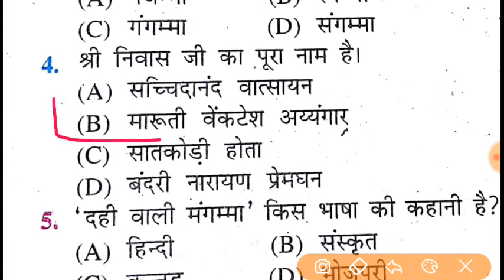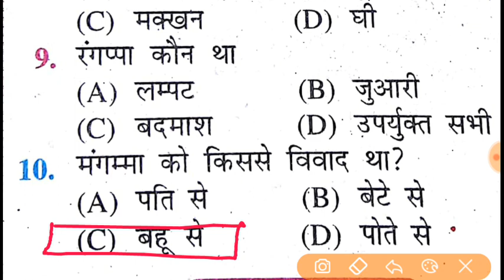10th hindi important question 2020|10th hindi model pepar 2020|10th hindi v.v.i question 2020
Hello friends

आपलोग को Aryan_online_classesमें बहुत बहुत IPस्वागत है
आपलोगों को इस chennal पर 10th and 12th का पूरा objective and subjective questions देखने को मिलेगा
ओर खास बात यह है कि यहाँ पर chapter wise objective and subjective देखने को मिलगे
● आपलोगों को इसी तरह का वेदियो चाहिये तो Aryan online classes को सब्सक्राइब कर ले और notification bell को वही press कर दे ताकि आपलोग को समय पर वेदियो मिलते रहे

◆◆10th class hindi  Important  vedio 2020 linke (chapter wise )

◆◆ Class 10th Biology most important objective question 2020

1. bihar board Matric Math Model paper 2020
2. bihar board Science Model paper 2020
3. bihar board Sanskrit Matric Model Paper 2020
4. bihar Board Matric Hindi Model Paper 2020
5. bihar Board Social Science Model paper 2020
6. bihar Board Matric English Model Paper 2020
7. bihar Board All Subject Model Paper 2020
8. Math model paper for matric Exam 2020
9. बिहार बोर्ड मैट्रिक गणित का मॉडल पेपर 2020
10. बिहार बोर्ड मैट्रिक विज्ञान का मॉडल पेपर 2020
11. बिहार बोर्ड मैट्रिक संस्कृत का मॉडल पेपर 2020
12. बिहार बोर्ड मैट्रिक हिंदी का मॉडल पेपर 2020
13. बिहार बोर्ड सामाजिक विज्ञान का मॉडल पेपर 2020
14. बिहार बोर्ड मैट्रिक इंग्लिश (अंग्रेजी) का मॉडल पेपर 2020
15. बिहार बोर्ड मैट्रिक ऑल सब्जेक्ट मॉडल पेपर 2020

class 10 ka board ka Question 2020
bseb Model paper 2020
बिहार बोर्ड मेट्रिक मॉडल पेपर 2020
मैट्रिक का मॉडल पेपर 2020 बिहार बोर्ड
bihar board 10th class model paper 2020
math objective Question 2020 10th
vvi Question 2020 10th class
Model paper 2020 class 10
2020 Model Paper 10th class
2020 ka model paper
bord exam paper 2020 10th
Matric Exam ka Question Paper
10th bihar board model Paper 2020
10 ऑब्जेक्टिव क्वेश्चन
vvi Question 2020 class 10
2020 ka model paper class 10th v.v.i question
10th
10class
bihar board, bseb
BSEB, hindi 10 class
hindi class 10 important questions
hindi subjects
science pdf, math science in hindi, science classes, hindi class 10, social science 10th, social science class,10th hindi important question